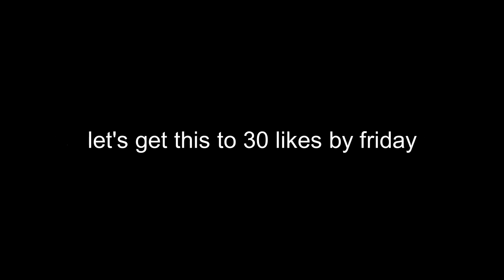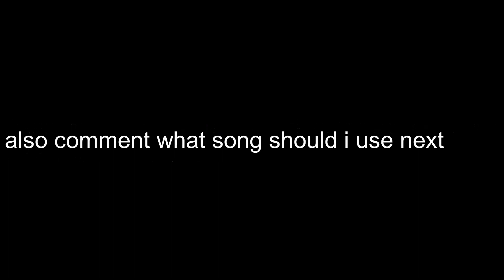Bad Boy 🥀 + The Fastest Controller Editor Settings (ft. Juice WRLD)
Bad Boy 🥀 (Fortnite Montage)
Fortnite Montage - Bad Boy (Juice WRLD & Young thug)
Song: Juice WRLD - Bad Boy ft Young Thug (Dir. by @_ColeBennett_